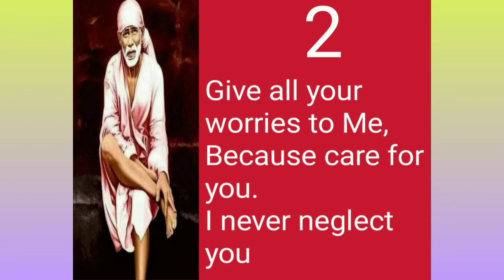Today message choose any one number sai baba Ka message 20-09-2022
Today message choose any one number sai baba Ka message